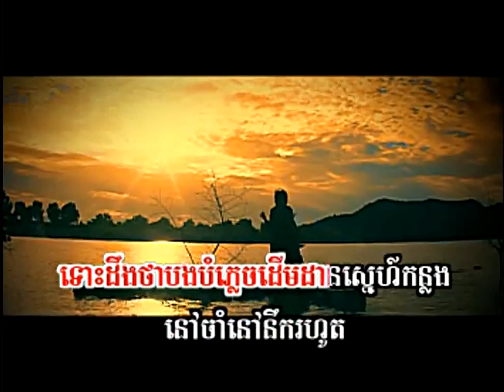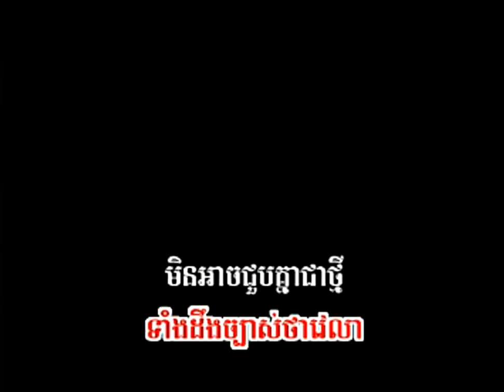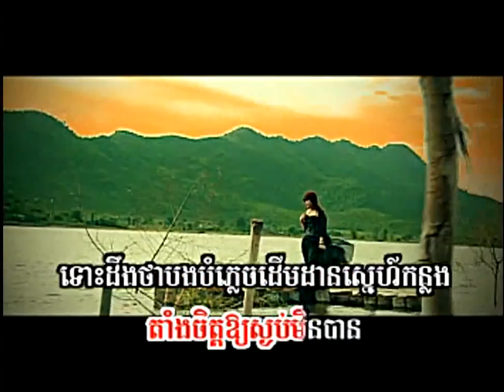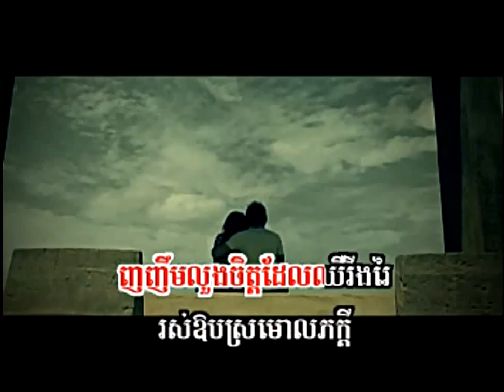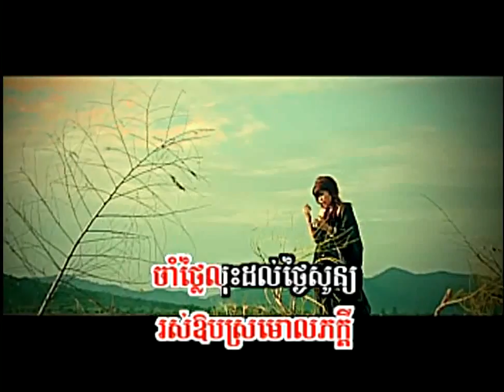ស្រឡាញ់បងម្តេចឈឺចាប់ម្ល៉េះ Pisey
Khmer Song
Sin Sisamuth